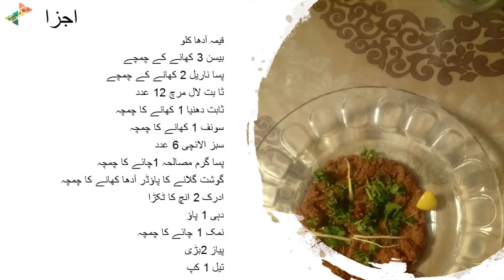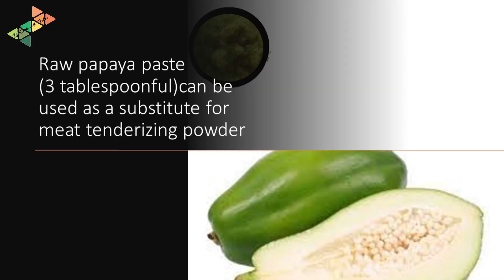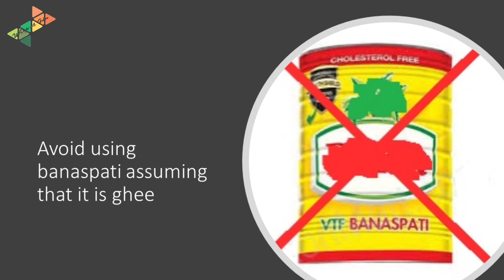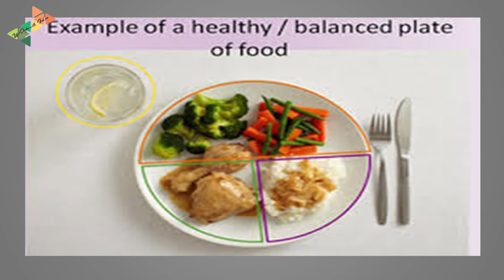DUM KA QEEMA